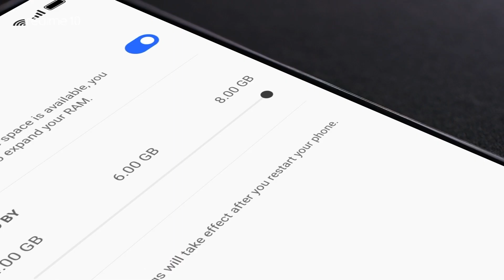Unboxing realme 10 | The Terminator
Unfold the world of epicness with realme10. Its powerful chipset and display give you a smooth experience like no other. The first sale goes live on 15th Jan, 00:00 hours on Flipkart and realme.com